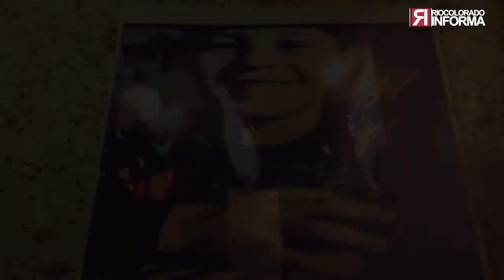“Justicia por Lucio” el grito de todo un pueblo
La marcha de silencio en RíoColorado tuvo su epicentro en la plaza General San Martín, con medio centenar de personas quienes se acercaron a pedir justicia.

La marcha de silencio se repitió también en la localidad de LaAdela, con globos blancos y velas, recordando a Lucio, bajo el grito de "justicia".

Algunos presentes, en la plaza San Martín de Río Colorado expresaron algunas palabras, en donde remarcaban la tristeza por lo ocurrido, y por "la poca participación de la comunidad", lamentaron también la ausencia de las autoridades locales, y representantes de instituciones.